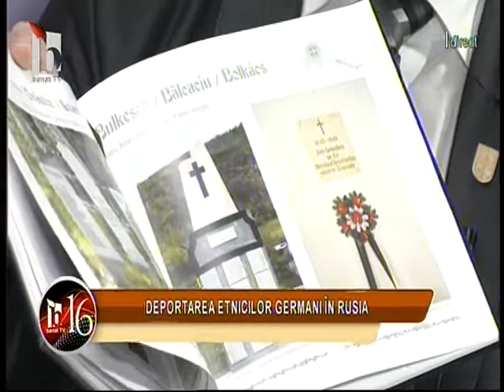Erinnerung an die Russlanddeporatation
Interview mit Erwin Josef Tigla